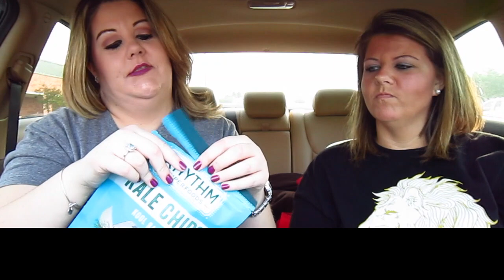Sisters Taste Test "Healthy" Shi......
Hey everyone! I miss ya'll last week but don't think I was slacking on the videos while I disappeared. My sister and I went grocery shopping for healthy food last weekend, and while we were in Earth Fare we found these interesting things so we decided to do a quick fun video while tasting them.

Tell your friends and family to do the same.